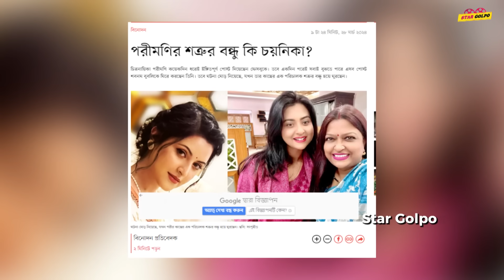এবার Siam Ahmed আর Shakib Khan র মধ্যে কি হবে টক্কর? Bubly আর Chayanika র সম্পর্কে কি ধরলো ফাটল?